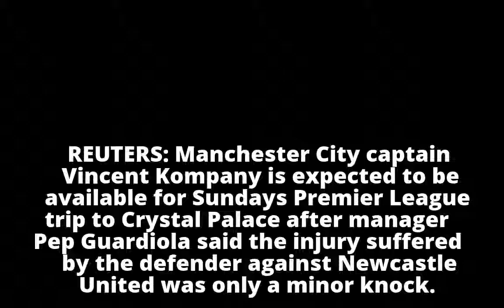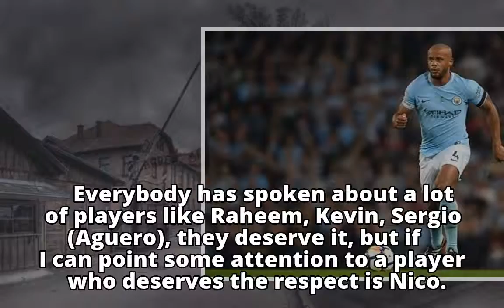Captain Kompany will be ready for Manchester City's trip to Palace, says Guardiola